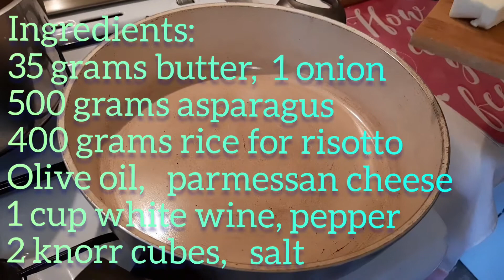RISOTTO con ASPARAGI yummy